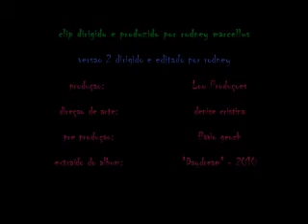Low Hipnóise - The Faith in your Substance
está sendo editado para coletânea de clip's títulado "A bizarre collection of clip's side B" que reune obras de 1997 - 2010 - que comemora 13 anos de vida da banda.